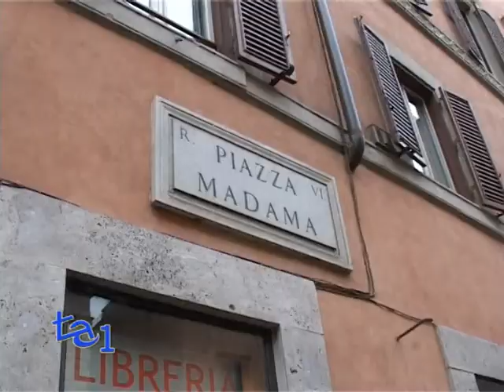PD-M5S INCONTRO POSITIVO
Concluso l'incontro esplorativo tra gli ambasciatori del Partito Democratico ed i rappresentanti del Movimento 5 Stelle al Senato.
Nell'incontro, durato poco più di mezz'ora, i rappresentanti dei due schieramenti politici hanno discusso sull'impostazione del metodo di lavoro parlamentare.
All'uscita nessuna dichiarazione, annunciando solo la registrazione di un video bollettino da parte del 5 Stelle per spiegare i contenuti dell'incontro.
"Un incontro che posso definire positivo. C'e' stata una condivisione dell'obiettivo generale, quello di mettere in moto la macchina del Parlamento con le sue articolazioni. Un percorso lungo e nuovo", commenta così l'incontro Luigi Zanda del Pd.
Smentite invece le voci su una possibile richiesta da parte dei Cinque Stelle della presidenza di Montecitorio.
Voce che la capogruppo alla Camera Lombardi del Movimento 5 Stelle commenta così: "Siamo la prima forza politica alla Camera, quindi ci aspettiamo che il voto dei cittadini venga rispettato".